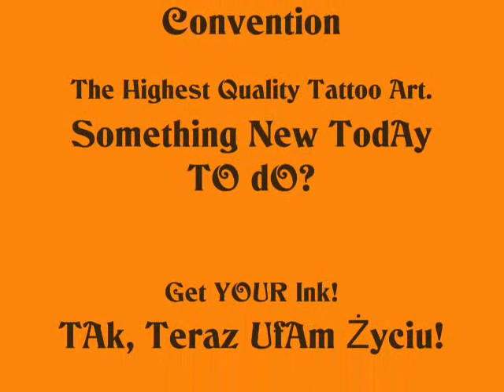VALDIS The Sexy Bear @ Jaguar Skin Tattoos Blackpool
VALDIS @ Jaguar Skin Tattoos Blackpool

2005 Winner of the Manchester Tattoo Convention

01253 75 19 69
31a Dickson Road Blackpool
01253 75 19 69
FY1 2AT

To Get Your Ink:
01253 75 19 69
31a Dickson Road Blackpool

31a Dickson Road Blackpool
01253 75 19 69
FY1 2AT

JaguarSkin.com

2005 Winner of the Manchester Tattoo Convention

BLACKPOOL 2012

JaguarSkin.com

Jaguar Skin Tattoos Blackpool tattoo TATUAŻ TATUAŻE

Welcome Witamy to Jaguar Skin Tattoos in Blackpool!

31a Dickson Road Blackpool; FY1 2AT
       /near Funny Girls! 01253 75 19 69.

The studio supports the tattoo article enthusiasts. My hand has been creating works adorning the musicians, MMA fighters, athletes (Blackpool FC) ... and well over one thousand bodies of people of good will ... because every man is a personality-thus deserves a unique tattoo, made by the renowned artists.
Call or send a message to talk about you!

In 2005, I won - the first Pole-Tattoo Convention Manchesters.
Natural born talents. The artist, always leaves a piece of soul in the performed works.

Academy of Fine Arts in Warsaw in 1993s.

Painter by birth-experienced tatoo-artist by appointment - made for people's beauty and happiness...

Tattoo Art adds strength and joy every day, even when the sun is not out!

* Thank you for your support and praise - it's an honor to see and hear so much positive feedback every day.

Therefore, I invite you to my author's Tattoo Gallery in Blackpool!
Focusing on creativity and quality - to your new tattoo wjich is absolutely - individually designed, unique and reassures joy for many years...

The gallery is open ...

Here are reviews of great creators of the world on the art of tattoo:

"The beginning and the appearance of this custom in earlier and accure
earliest times of humanity, even in the period preceding the
disperses of peoples. Tattoo is the first step on the road to the
development of mankind. "
Heinrich Wuttke, 1872

"Man feels the instinctive way of that the decoration chooses
impassable dividing lines between him and the beast, and when so we can not
add more embroidery or adorn costumes - they adorn their bodies. "Theophile Gautier, 1874

"Representatives of both sexes paint their bodies, what it's called in their
tattoow languages. And they do so by placing the dye in the skin in
such a way that it was impossible to remove."
James Cook, 1796.

Many people do not get to break out of the track set by course
lifes. They think, feel and act true to the tradition in which they live and
are pressured to, from which they could never brek free. "
Claude-Levi Strauss.

The early Christians were tattooes. Wore the initials associated with the name of Christ.

"With the expiration of the time my skin will be dried and my mouth will crease, but my tattoo will remain eternally beautiful, and therefore so will I."
Women of Maori

Pierwsi chrzescijanie byli tatuowani. Nosili inicjaly zwiazane z imieniem Chrystusa

The Highest Quality Tattoo Art***  31a Dickson Road Blackpool FY1 2AT

Emergency Tattoo: 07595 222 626. Jaguar.

Monika